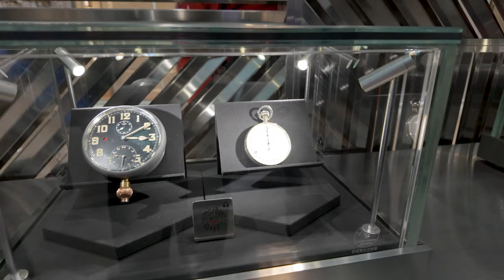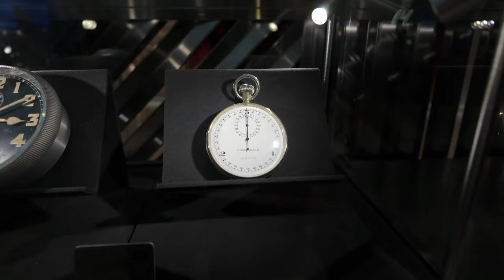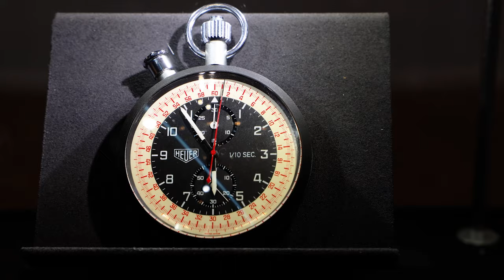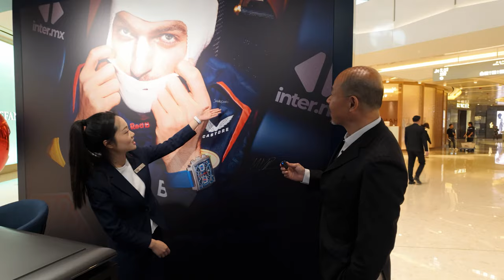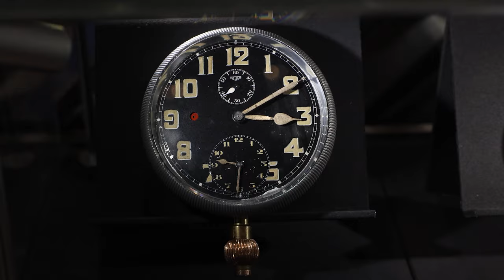2024 F1上海站期间 亨力表哥戴着泰格豪雅刹不住车了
泰格豪雅里有最爱，上海F1期间，泰格豪雅在IFC快闪展出F1历史主题，表哥本来”随便看看“，但结果暴力胁迫摄影师和后期小伙伴加班加点做了一期探店视频，就差摩纳哥没撸到（据说以后会放出）